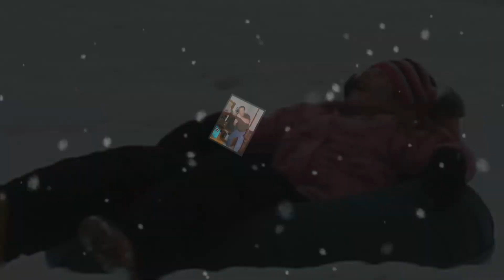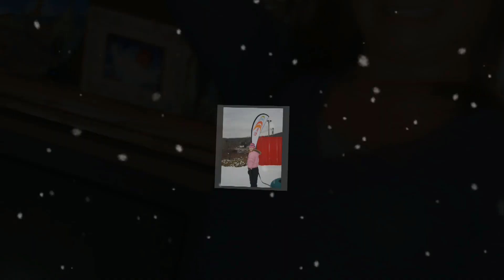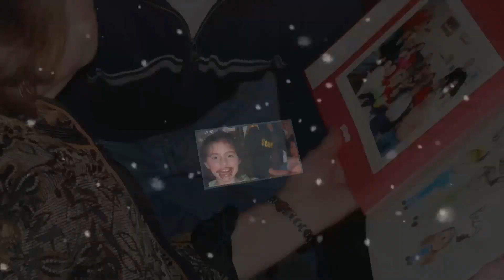A Shorr Christmas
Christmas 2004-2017